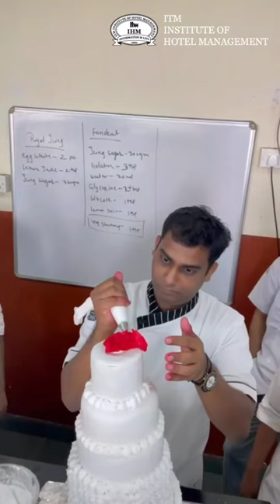Cake Making | Oshiwara | ITM Institute of Hotel Management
Advanced Bakery is one of the most technical subjects. Even so, our excellent chefs at ITM teach this class with finesse and enthusiasm. From building the base of the cake to making intricate sugar art, everything is taught and implemented to perfection.